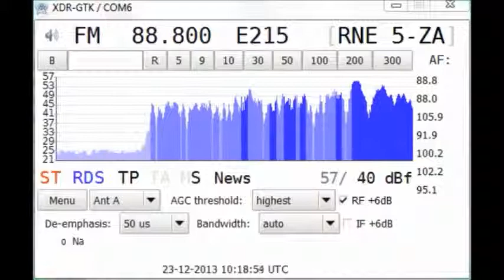[MS]23Dec13 RNE 5, Zamora/El Viso, Spain 88.8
Received via meteor scatter. Distance 1124 km. Long, strong ping.